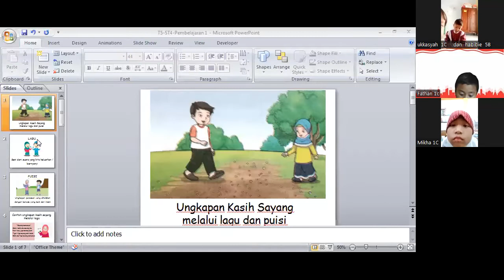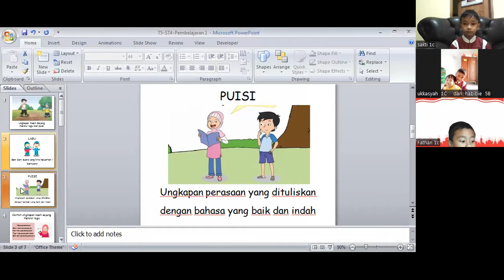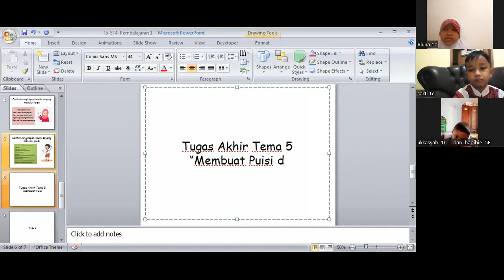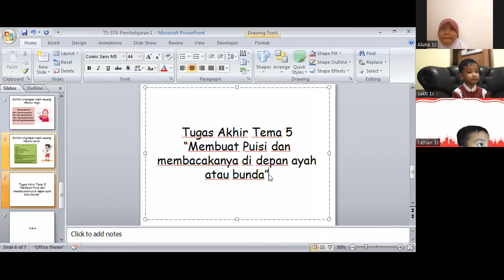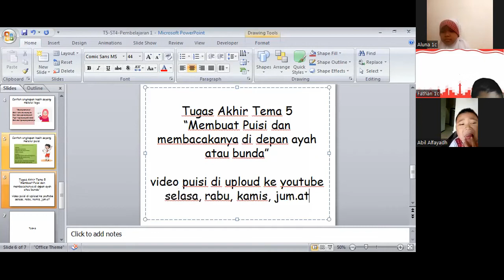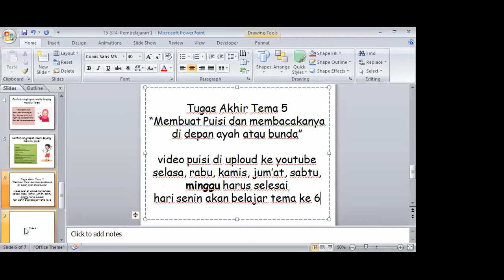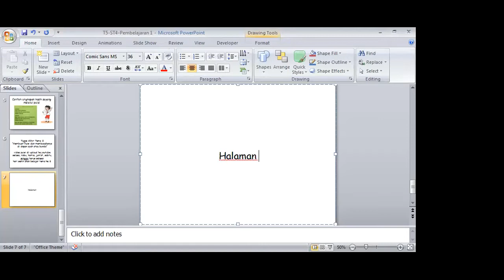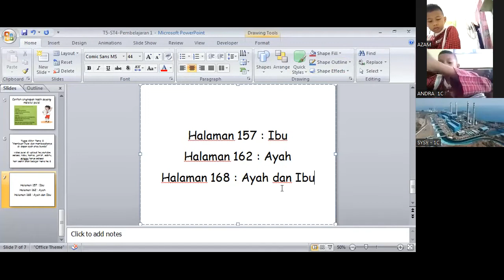TUGAS PROYEK AKHIR TEMA 5 ll Kelas 1 SDIT Permata Kraksaan